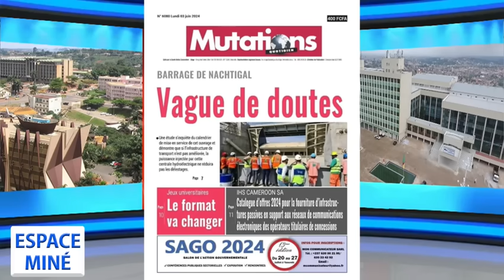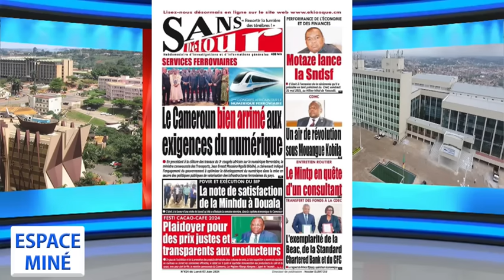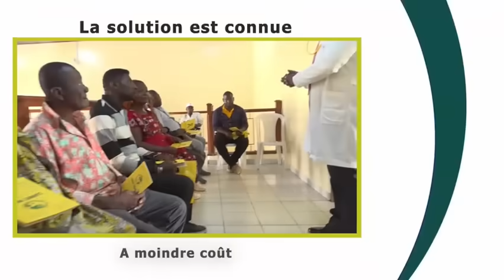TRANSPARENCE ÉLECTORALES EN AFRIQUE : QUEL REGARD ? ESPACE MINÉ DU 03 JUIN 2024